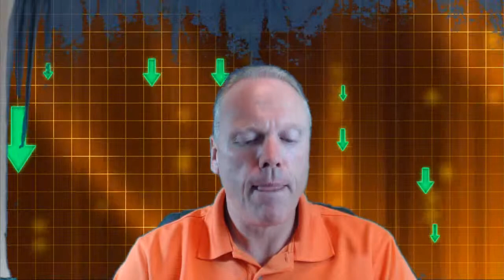Do You Think Benefits such as Social Security, Medicare and Medicaid Will be Lower in the Future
Hello, Kurt Jackson Retirement Income Strategist with KJ Financial where we help make sure all those little financial things don't turn into the big things that can ruin your retirement all while safely increasing your lifelong, ever increasing, net spendable retirement income up to $2,560 or more per month!
Do you think benefits such as Social Security, Medicare, Medicaid will be lower in the future?
Could we see lower inflation adjustments for Social Security?
How about higher deductibles on your Medicare benefits?
Maybe even higher premiums and more out of pocket costs for Medicare?
Could the government decide lower retirement incomes should be taxed more?
Would that mean you and your family would have a lower standard of living?
Are you okay with that?
What is your strategy to cope with that?
If there were strategies to make sure if those benefits were reduced you'd have enough income to make sure your standard of living did NOT go down, wouldn't you want to know about them?
There are many great strategies to help protect you from ALL of these possibilities or should we call them probabilities?  Is this the first you're hearing of them or did you advisor talk to you about them and you decided they weren't for you?
If you'd like to explore those strategies to see if they would fit into your situation just call me on my cell at , complete the form below the video, if there isn't a form you could also email and we'll share with you how all this could work for your situation!